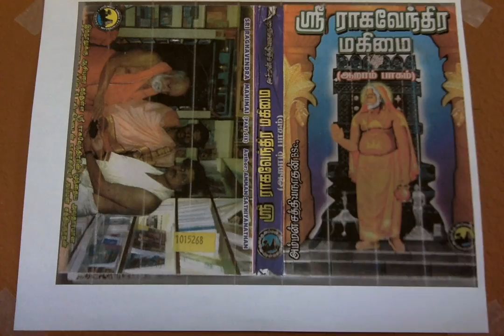Sri Raghavendra Mahimai 6 காத்தருளக் காத்திருக்கும் குருராஜர்...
காத்தருளக் காத்திருக்கும் குருராஜர்...